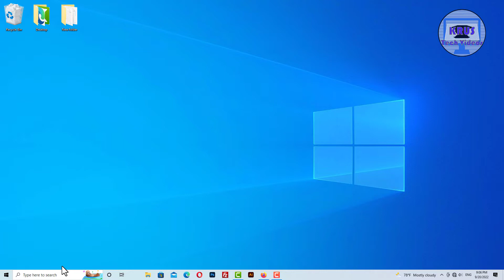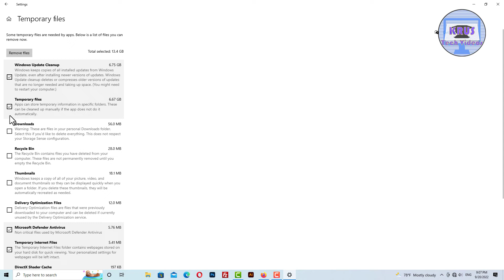How to Remove/Delete temporary files on Windows 10 using Settings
This video will show you how to Delete/Remove temporary files in Windows 10. Temporary files can be created in different ways. Usually, these files won’t cause any issues.
However, This temporary file system can reduce performance. By Deleting or Removing those unnecessary temporary files, you can increase your pc's disk space and your system's performance.
In this video, you will learn how to quickly delete temporary files on Windows 10.